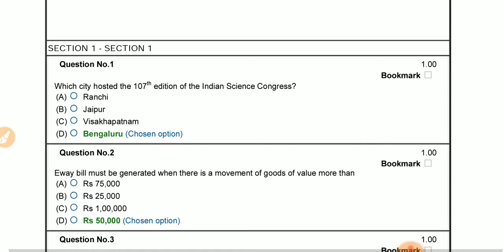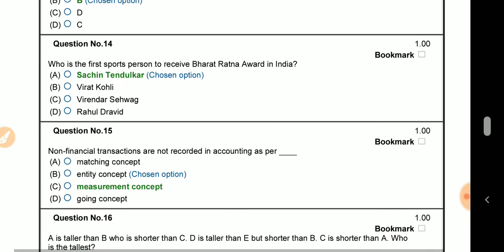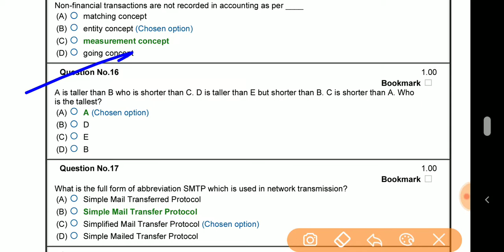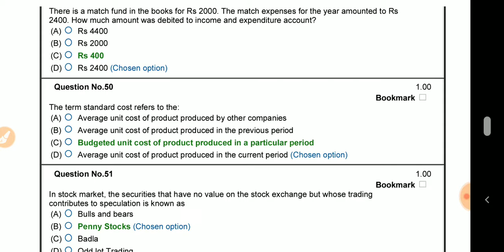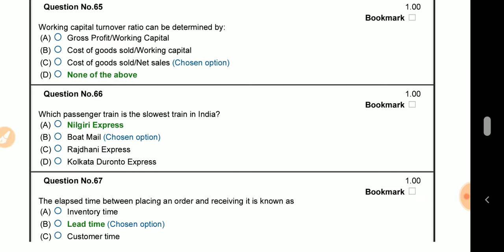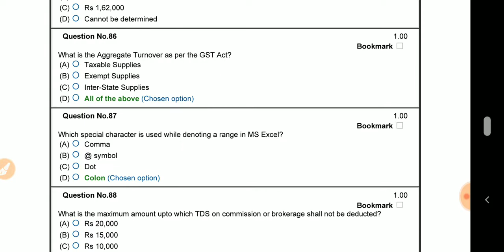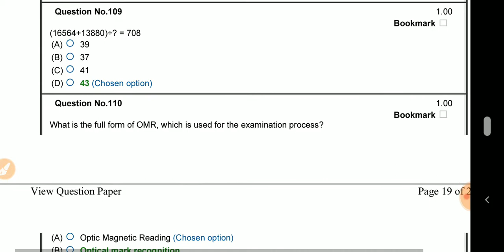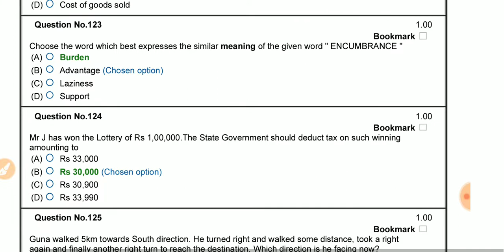RITES JUNIOR FINANCE MANAGER 2020 OFFICIAL PAPER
Rites junior assistant recruitment 2019
RITES HR syllabus 2019
RITES HR recruitment 2019
RITES junior assistant syllabus 2019
RITES previous year papers 2019
Rites junior assistant previous year papers
Rites recruitment all details 2019